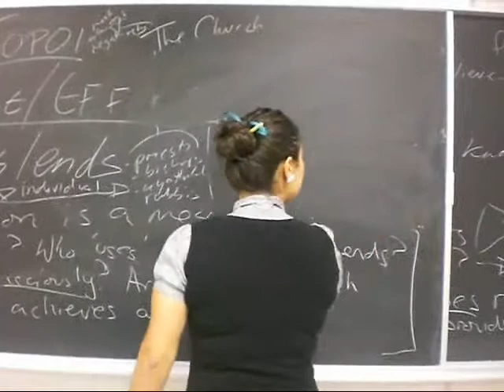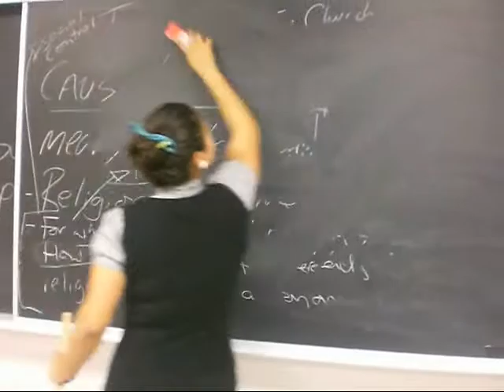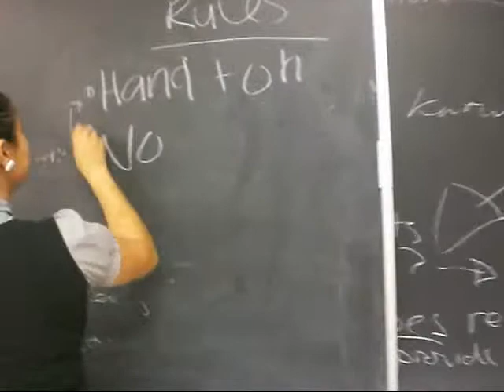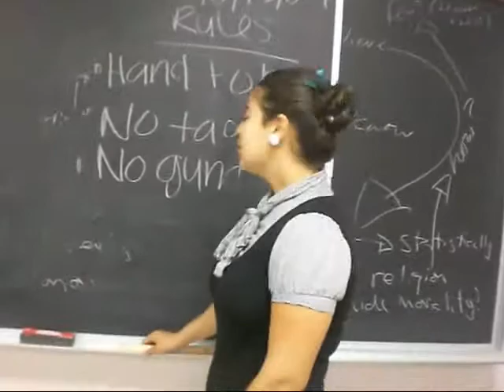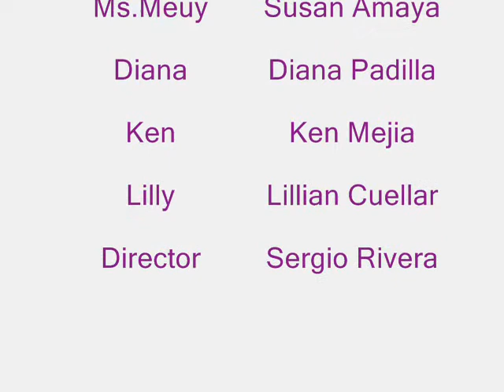Gum Zapper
:0)